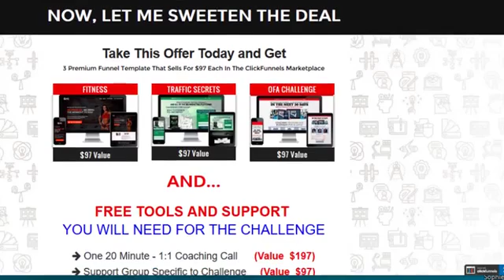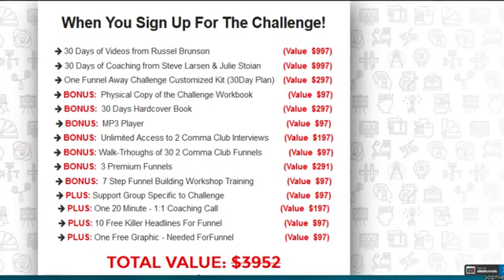how to make 100 in a day with affiliate marketing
Join Disabled Entrepreneurs Members Club Now - Other Successful Entrepreneurs keep This Software Hush, well until now!.